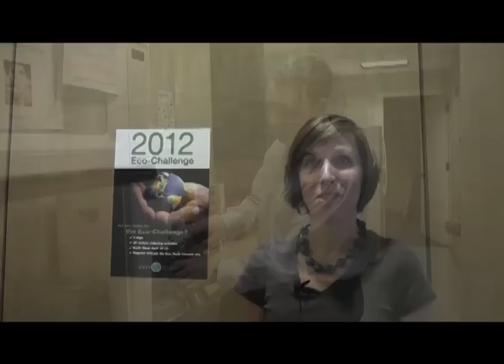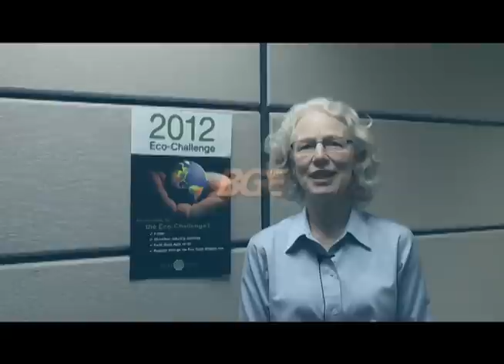The Eco-Challenge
Employee teams from BGE and other Exelon companies are competing in the 2012 Eco-Challenge during Earth Week. Employees compete to see who can accomplish the most carbon-reducing activities at work and home.